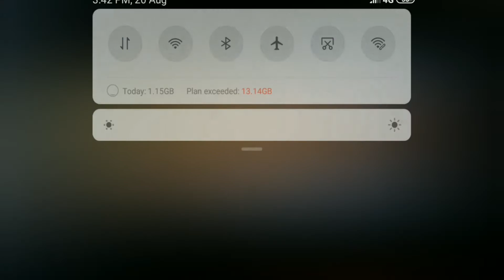Battle ops gameplay #1 by prateek craft and gaming | battle ops ka pehla gameplay 🤘🤘.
Prateek craft and gaming

# pro boiz # gameplay.

                            GOODBYE GUYS.